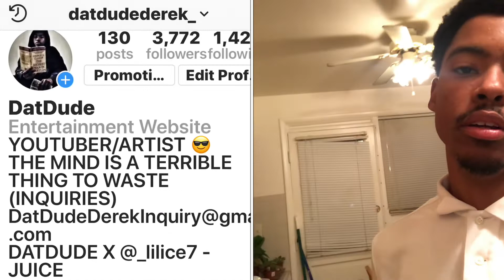GETTING STRONGER & MAKING DINNER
WHAT UP FAM I HOPE YALL ENJOYED THE VIDEO. MY GRANDMA IS TRYING HER BEST TO STAY STRONG AND GET BACK TO 100%. PLEASE KEEP HER IN YOUR PRAYERS. THANK YOU ALL THAT HAVE BEEN SUPPORTING ME THROUGH THESE TOUGH TIMES.

TO RECEIVE POST NOTIFICATION SHOUTOUTS AT THE END OF MY VIDEOS MAKE SURE TO LIKE MY MOST RECENT VIDEO SUBCRIBE AND TURN ON ALL POST NOTIFICATIONS ( PN ) SO YALL CAN BE ALERTED WHEN I DROP A NEW VID & COMMENT "NOTIFICATION GANG"  OR SEND ME A DM WITH A SCREENSHOT.

DATDUDEDEREKINQUIRY(AT)GAMIL.COM